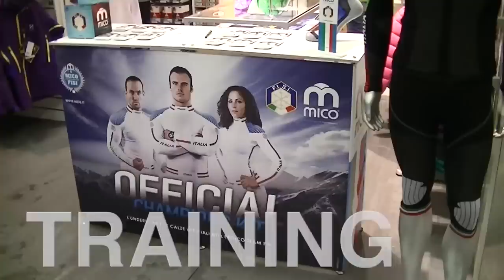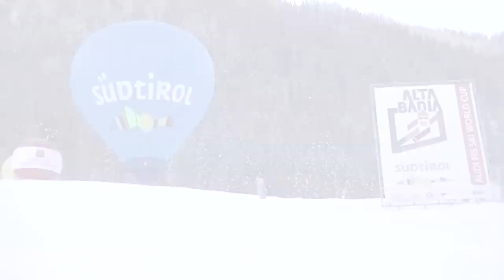Mico Sport La Villa 2012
I nostri eroi tornano sulla neve italiana ed è già tutto pronto per la prima prova della classica discesa sulla Saslong, in Val Gardena. Ovviamente è un occasione a cui Mico non poteva mancare! Presenti con il nostro gazebo saremo felici di incontrarvi con gadget, novità e soprattutto i nostri eroi con noi.

Track: The Pharmacy in my head